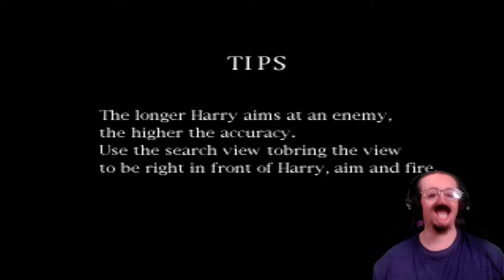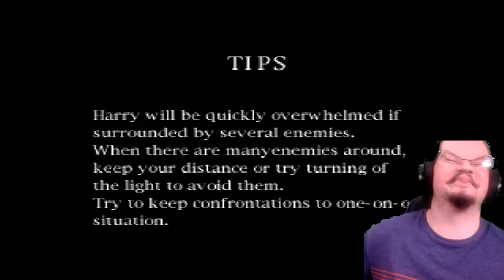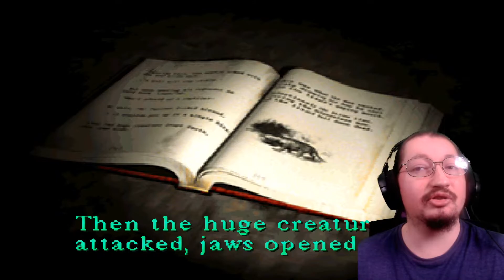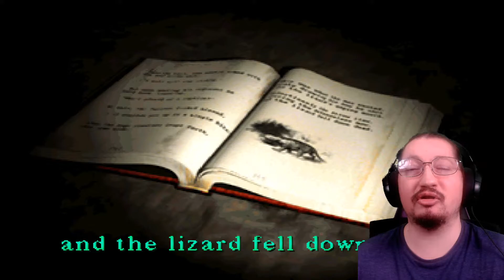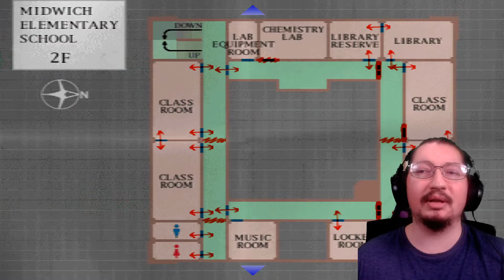Playing Silent Hill - Blind | the aforementioned bona fide bloodshed - Part 2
Silent Hill is a horror anthology media franchise centered on a series of survival horror games created by Keiichiro Toyama and published by Konami.